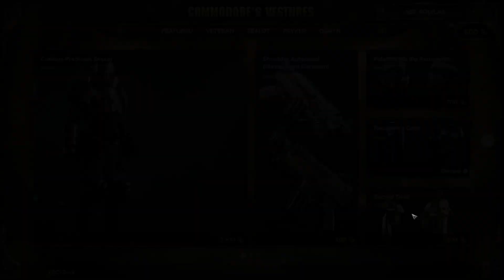Thats tuff: Darktide Ogryn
i love this very normal country